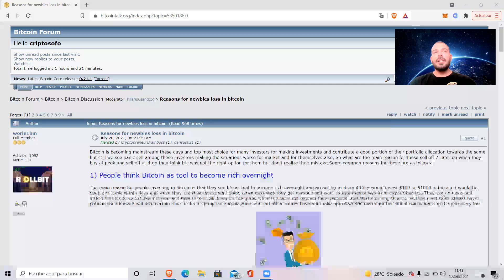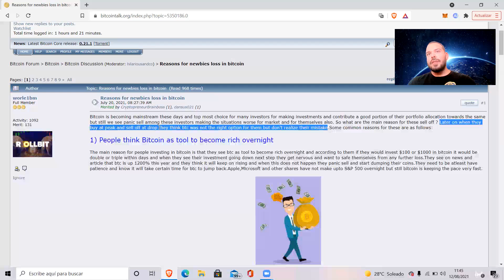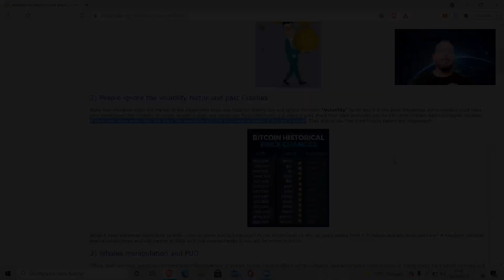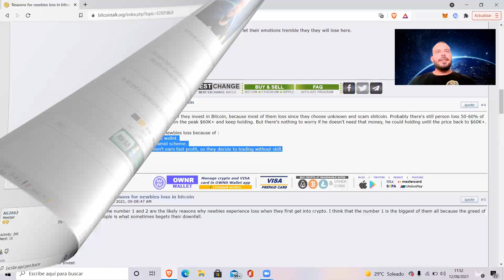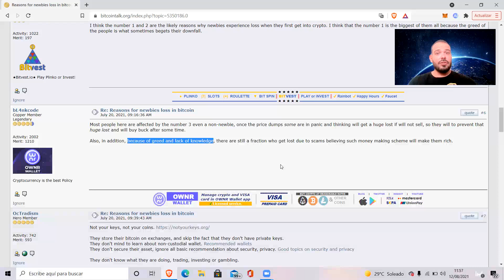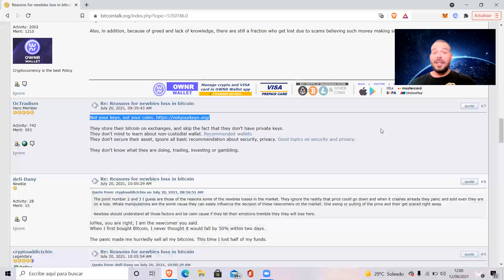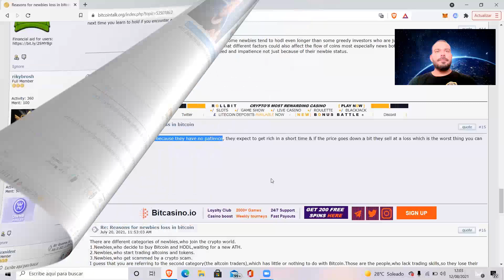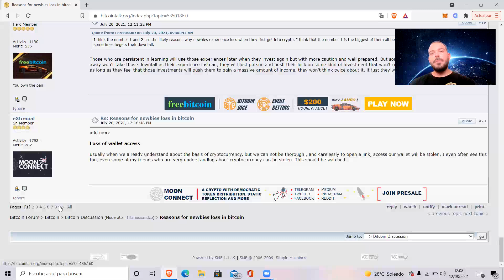🤔 Cómo evitar perder dinero invirtiendo en Bitcoin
Buenas Criptoalumnos!!! En el video de hoy repasamos todos los errores que no debes cometer en el Mundo de las Criptomonedas. Nos hemos ido hasta el legendario foro Bitcointalk para entender las opiniones de los usuarios más avanzados .. te lo cuenta Criptósofo!!!

✅ Apúntate a la Ruta Cripto Profe: 3 días de formación gratuita. ¡Comenzamos el 6 de septiembre!

Si tienes alguna duda o sugerencia por favor coméntanos abajo.

¡GO MOON!